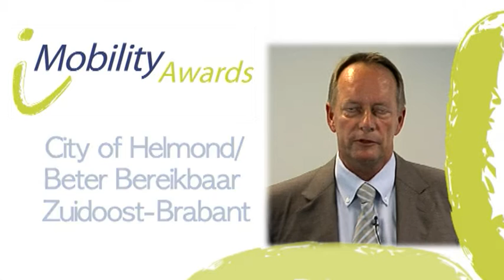The City of Helmond wins the iMobility Forum Policy Award